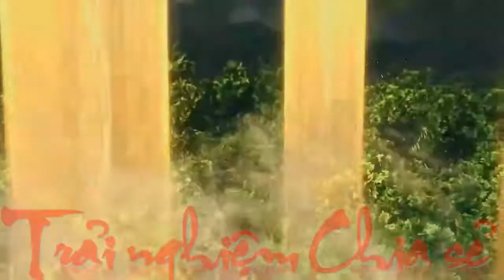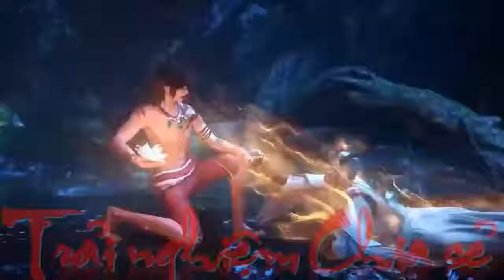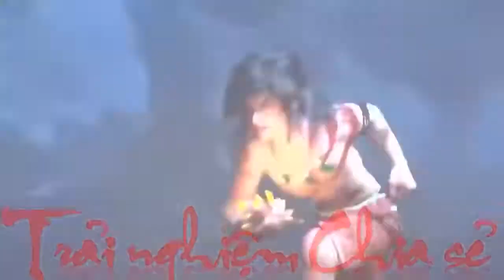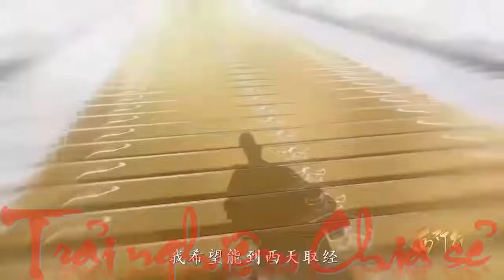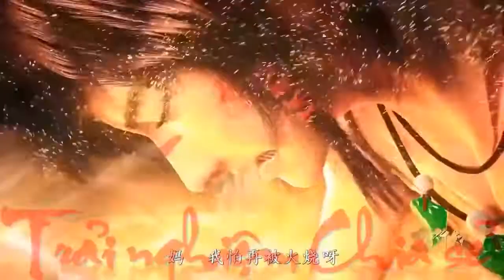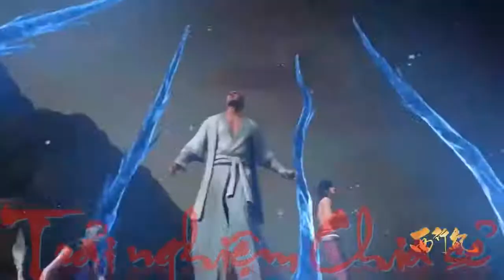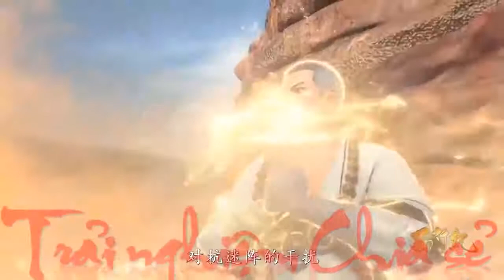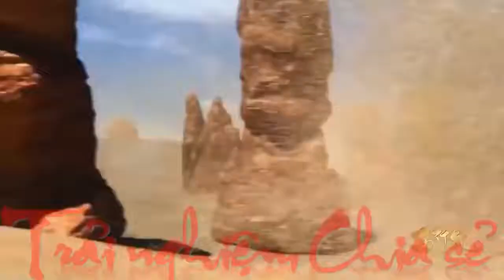Phim 3D Đại pháp sư phần 1 trọn bộ. Hay nhất có thuyết minh